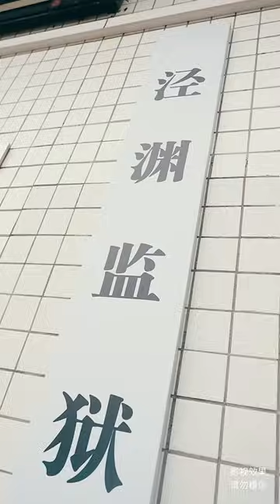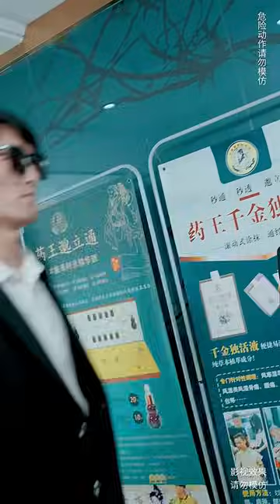一口氣看完！窮小夥隱藏身份，暗中扶持老婆家族給她百億訂單，卻遭當眾羞辱離婚？ 一怒之下逆轉身份，成了千億老總！【拒絕重婚高冷女總裁後悔了】短劇